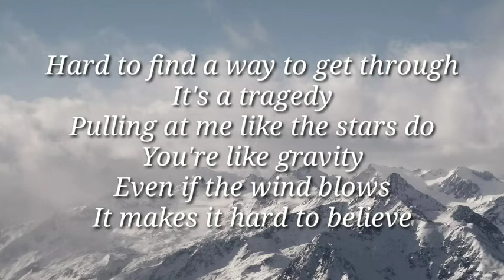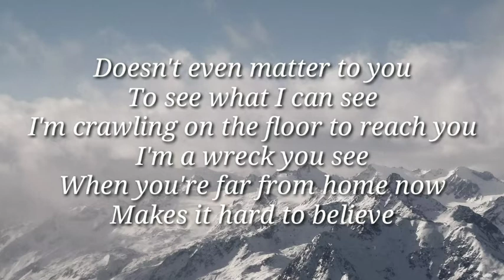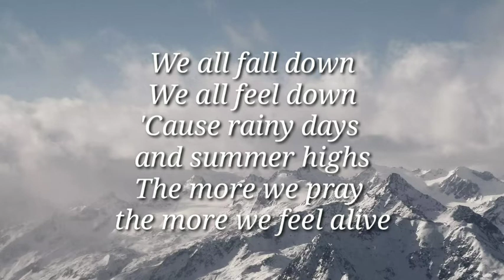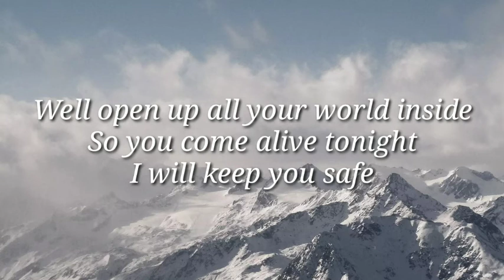Safe by Westlife Lyrics